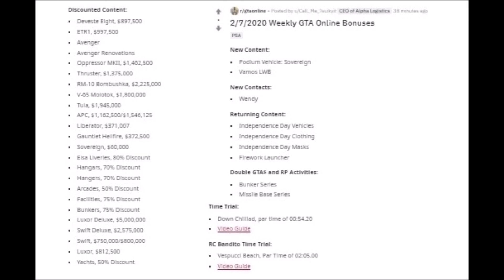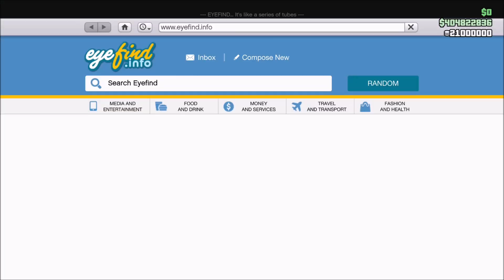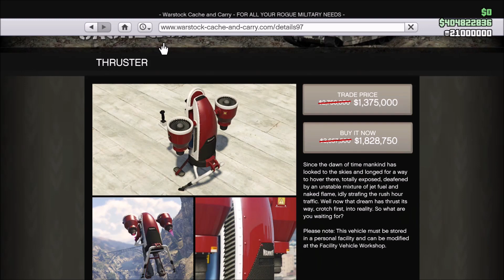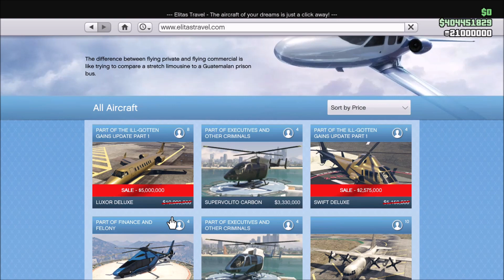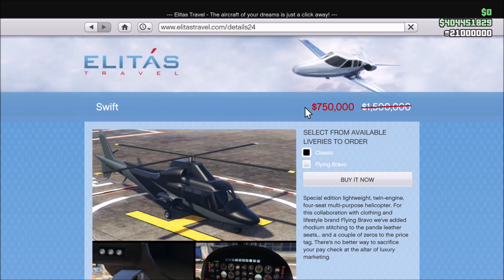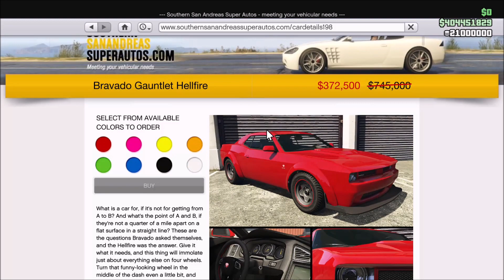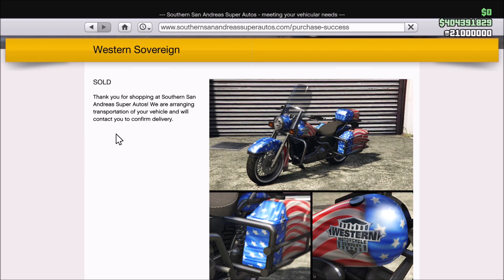Grand Theft Auto 5 Rockstar Deals This Week, July 2nd to July 8th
Don't forget to subscribe so you won't miss any content, Leave a like on the video if you liked it and hit the bell icon to get notified when I upload a fresh new video. Be sure to comment, All Comments will be read

I can't thank you enough! I Put a lot of work into my videos, banners, thumbnails, well. everything! For your enjoyment

Xbox ► add me IX US XI